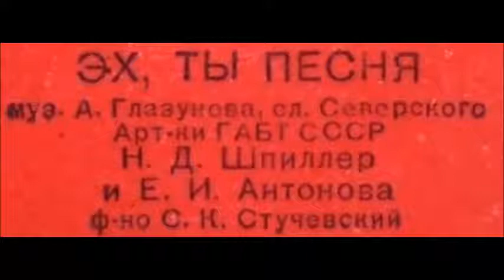Глазунов Северский Эх ты песня Наталия Шпиллер Елизавета Антонова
1938
Ф-но - С. Стучевский